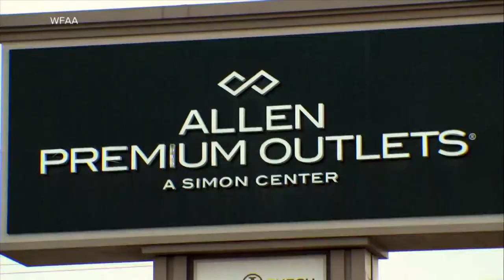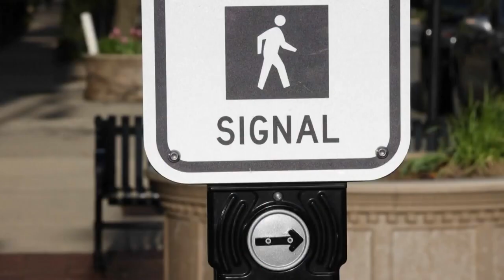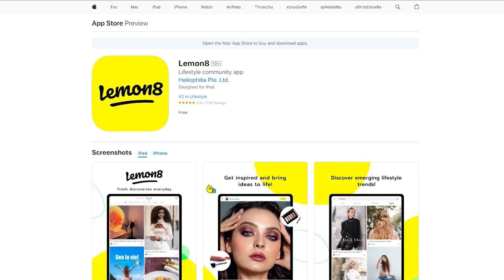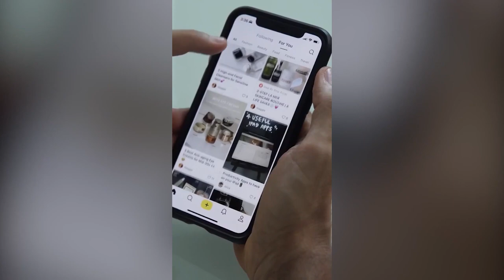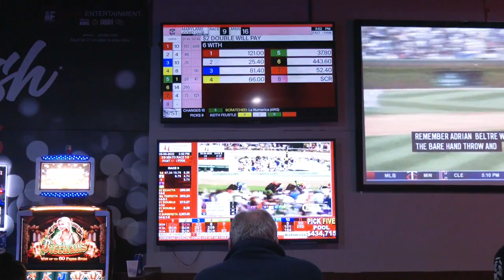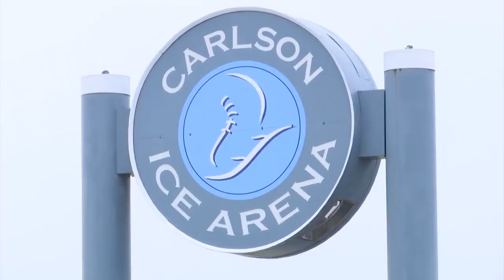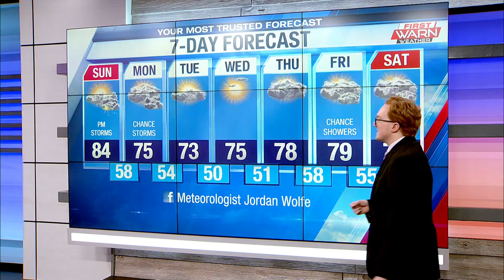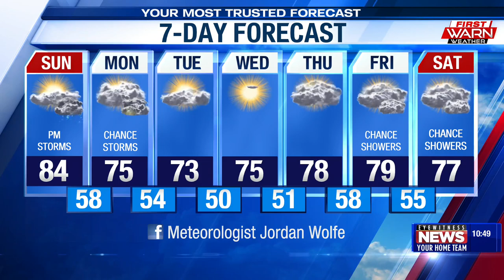ABC17 in Rockford 10pm Newscast (05.06.23)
Anchor- Jess Liptzin
Weather- Jordan Wolfe
Sports- Regan Holgate